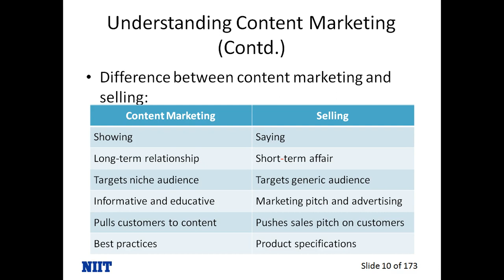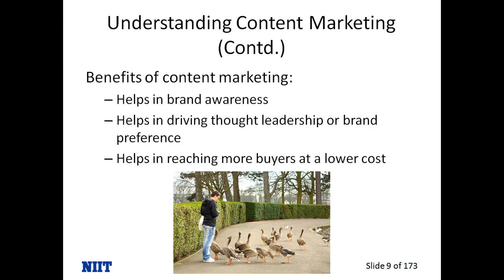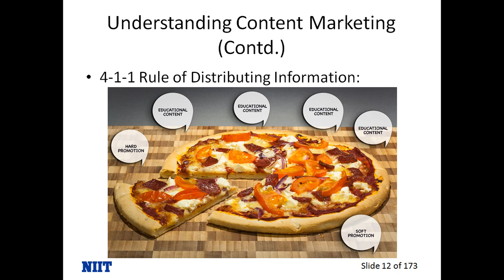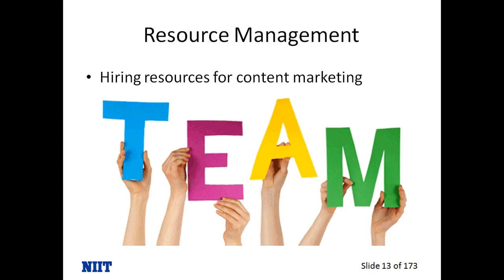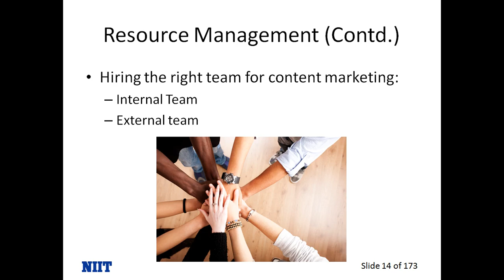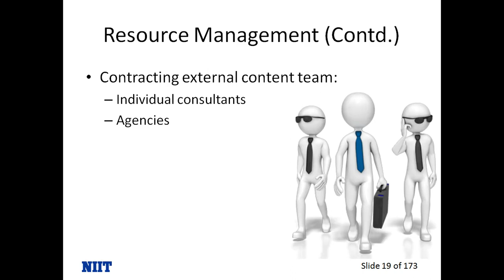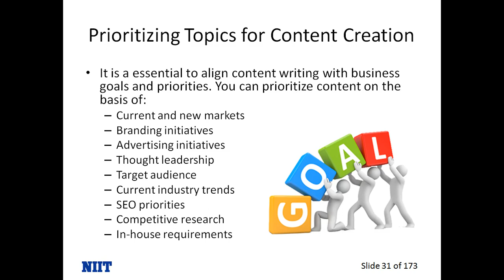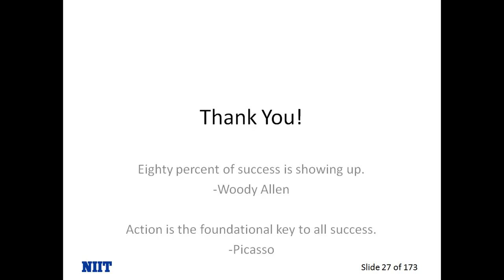Content Marketing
Topics included are:
4-1-1 rule of distributing content and social media.
Resource Management.
Hiring internal and external content marketing teams.
Structuring Resources.
What type of content to post.
Content Marketing Goals.